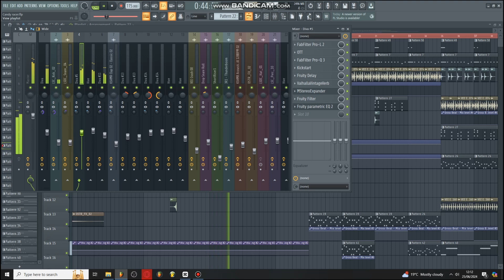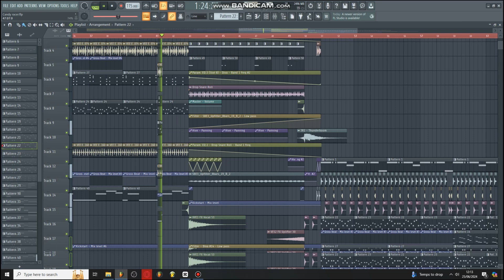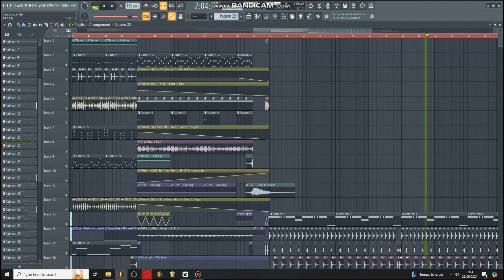Dead of the Night - FL Studio Project Playthrough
I was looking through project files and came across my first track I created under "Late Night Hour" called Dead of the Night. Thought I would share with you what it looks like. Many of my projects now are way bigger than this but it's interesting to see that how you don't need that many layers to create a cool synthwave track.